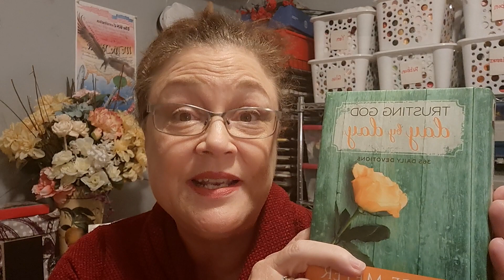Morning Devotions: January 7, 2023 Form New Habits